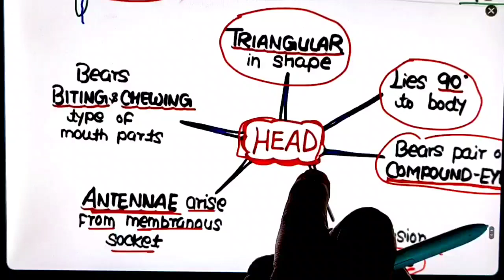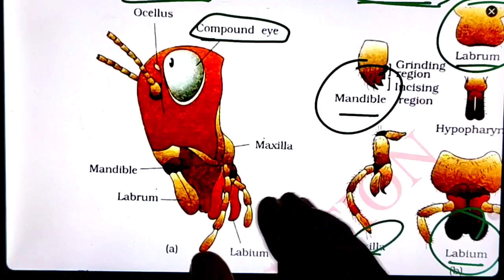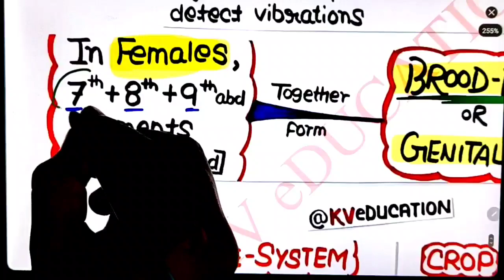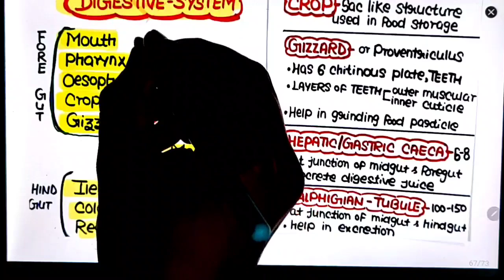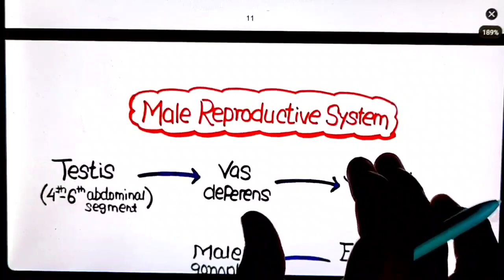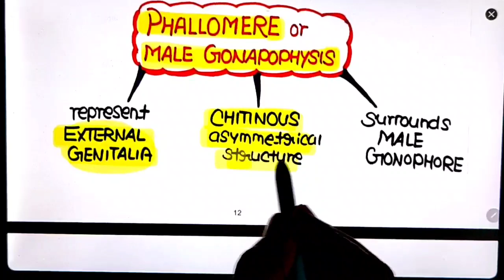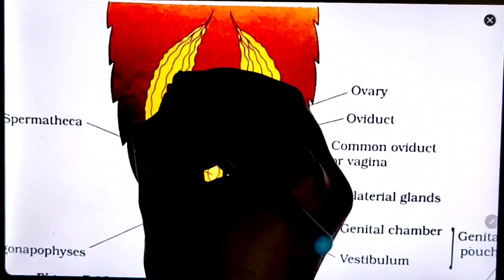COCKROACH | Fastest Revision Series🔥| Video-3 | Neet 2023